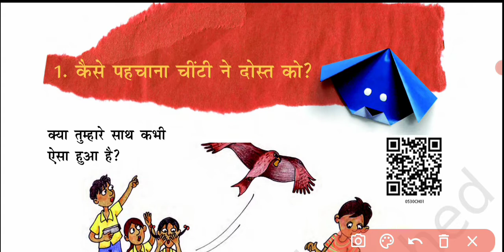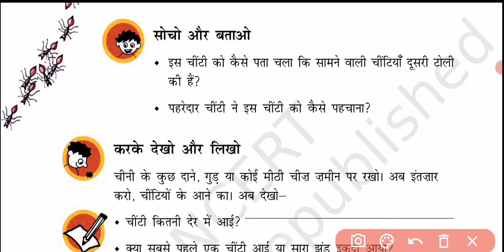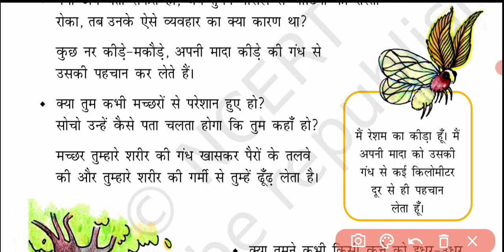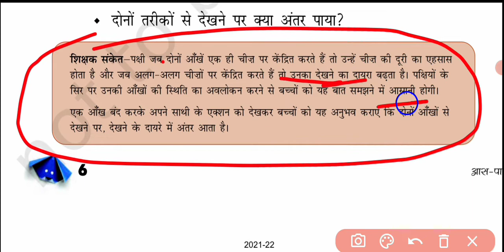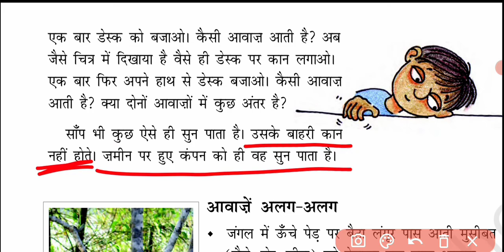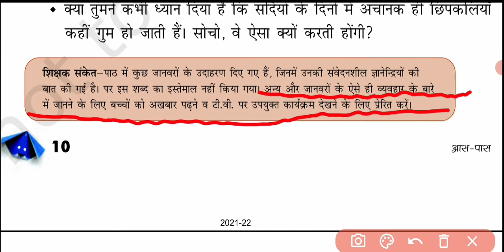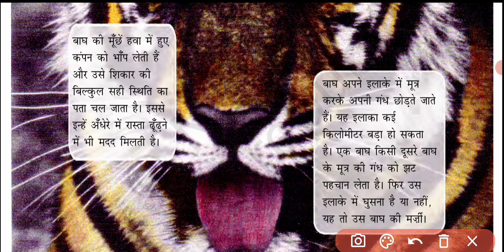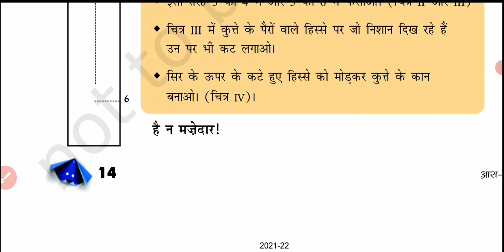CTET EVS NCERT SPECIAL CLASS 5 Chapter 1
CTET EVS BY NCERT CLASS 5 chapter 1
COMPLETE NCERT  EVS SERIES FOR CTET 2022
CTET EXAM NCERT SPECIAL
CTET EVS NCERT CLASSES